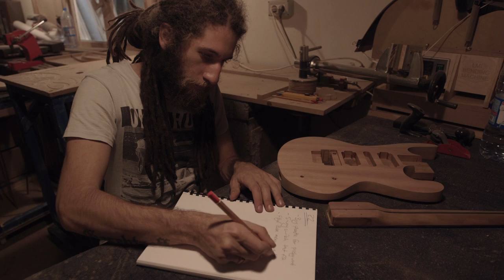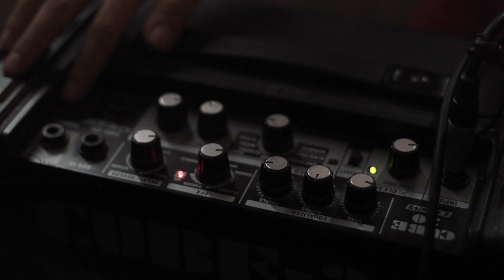The Luthier of Lebanon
Audio Kultur previews the work of a young Lebanese guitar maker, Nicolai Gerebtzoff, as he is set to reveal his instruments for the first time in a make or break moment.

Executive Producer: Tres Colacion & Ali Al Sayed
Director & Producer: Jackson Allers
Director of Photography: Andrew Cagle
Editor: Andrew Cagle